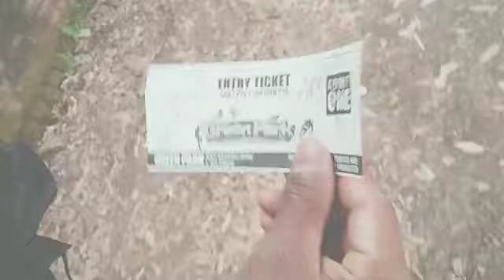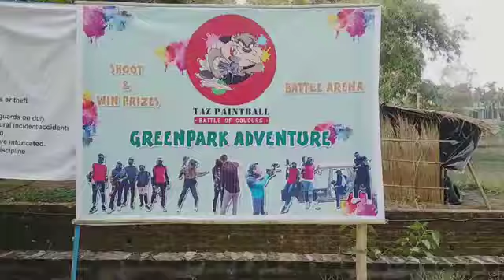My first vlog||With my best friend Ropen||Ashish_sharma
My First vlog||Green Park||Dimapur... Nagaland. || Just Review video. 💯🔥.

Hello friends i have come out with my first vlog video today i have just make a little short review video ok green Park.

Your Quries

my first vlog on YouTube my first vlog today

my first vlog viral my first vlog 2022

my first vlog on YouTube my first blog video

my second vlog my second video

my second video on YouTube my second vlog on YouTube